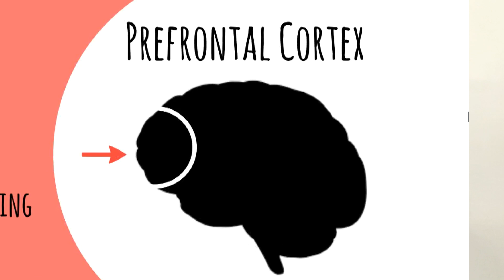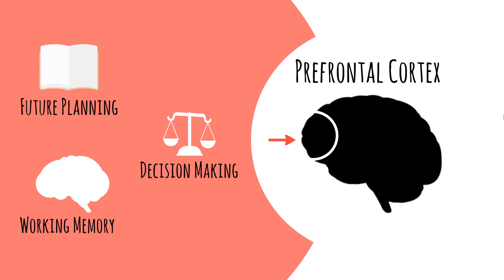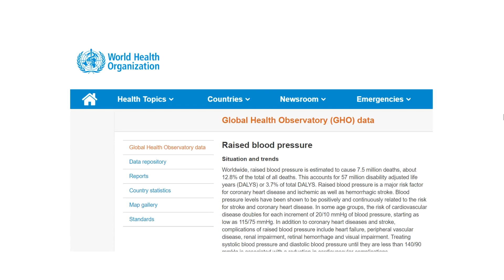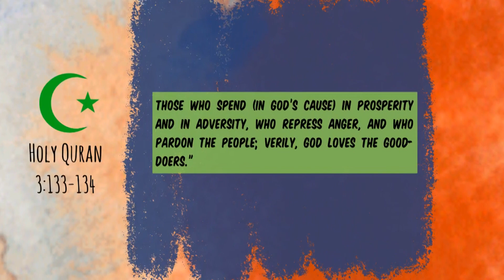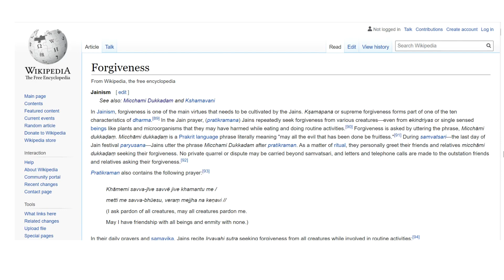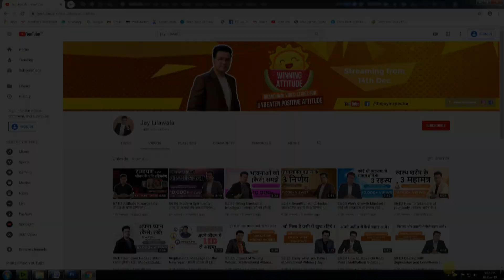Anger Explained | Causes, Effects and Solutions - Scientifically and Spiritually | Jay Lilawala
Have you ever wonder how anger can impact your brain, body, personality and life? This comprehensive documentary will explain to you every aspect of Anger and Anger Management.

The most interesting thing about this documentary is there are references about Anger from religions and holy books. The content is researched from the internet and various self-help books.

PS: Videos used in this documentary is incorporate purely for enhancing the knowledge on the topic. We have no intention to sell the content or re-use for personal purpose.

Thank you @netflix for the inspiration.

Headphones recommended !